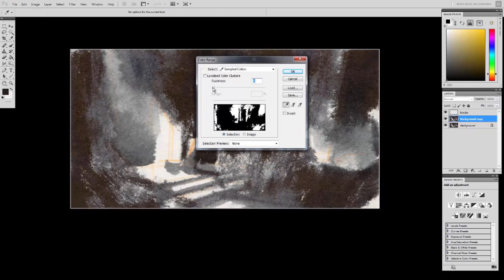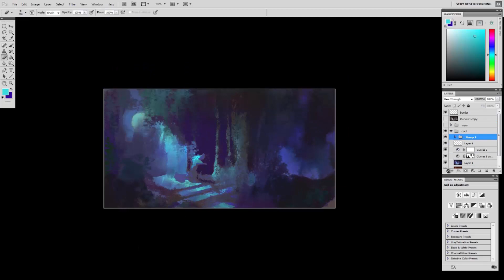Secret Moon, Traditional Sketch to Digital PaInting